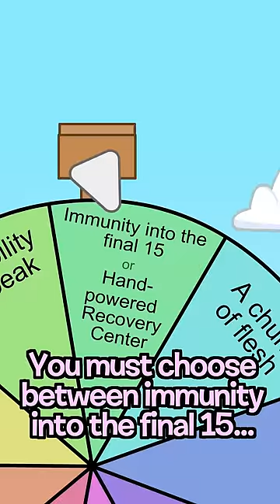Teardrop's Dilemma: Immunity or Recovery Center?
Teardrop must make a difficult decision - shall she choose immunity into the Final 15, or a hand-powered recovery center?